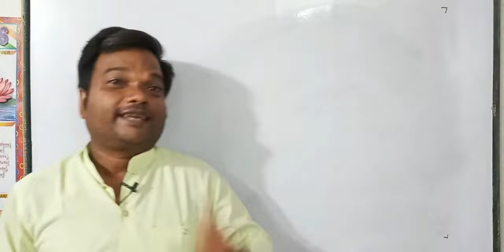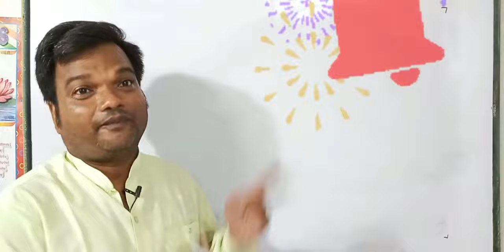Cement sheet permanent waterproofing treatment @SaharaWaterproofingCo DrFixit waterproofing ☔☔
Cement sheet permanent waterproofing treatment ‎@Sahara Waterproofing Co  DrFixit waterproofing ☔☔

By adding other materials to the bitumen, manufacturers can create a longer-lasting, more durable product – giving it either plastic or rubber properties. Modifying bitumen gives it the ability to withstand a wide temperature range, and superior weather proofing.

APP BITUMEN
APP-modified bitumen is a plastic bitumen blend, which is modified using plastic in the form of atactic polypropylene (APP). As installers begin to torch-apply APP, this type of plastic begins to melt at a point of 300F, where it melts into a liquid wax like substance which acts as an almost free-flowing liquid which can then be mopped across a surface. APP has a high temperature tolerance when heating, so is more user-friendly for installers.

This ease of melting makes APP bitumen popular on smaller roofs such as residential properties and commercial flat roofs.

SBS BITUMEN
SBS-Modified bitumen consists of bitumen with a synthetic rubber modification, adding styrene-butadiene-stryrene (SBS). This does not melt in the same way as APP, instead offering a ‘sticky’ melt which increases the hotter it gets. This lack of liquid flow means it takes less heat to install and allows a faster installation compared to APP. SBS systems can also be installed with cold adhesive on projects where open flames are not permitted.

Because of the rubber used in its construction, SBS-bitumen is more flexible when compared to the plastic used in APP. This flexibility means it has recovery properties, making it capable of withstanding stresses created by wind, temperature fluctuation and expansion and contraction.

As well as faster installation times, SBS bitumen is not affected by oxidisation or aging.

WHICH TYPE OF BITUMEN SHOULD ROOFERS USE?
Ultimately, deciding on the actual type of modified bitumen depends on your project. To reduce timescales or to avoid the use of open flames, SBS-Modified Bitumen gives roofers the versatility needed whilst retaining the same level of hardwearing weather-proofing. However, because APP bitumen is more forgiving to install under hot-melt conditions,Providing and applying Acrylic Polymer Modified Flexible Cementitious Coating in 2 or 3 coats as per manufacturers' specification and as approved by the engineer-in-charge to the slab and walls. The treatment to  include  cleaning  and  wire-brushing  the  concrete  surface,  treating  all  the  cracks  (wider  than  hairline), construction  joints  and  honeycombs  by  grouting  with  specialised  non-shrink  Cementitious  compound, grouting the annular space between the  pipe and  concrete / masonry, providing and applying a protective 15mm thick, CM 1:4 plaster admixed with integral waterproofing compound, curing, at all levels and heights, etc., complete.